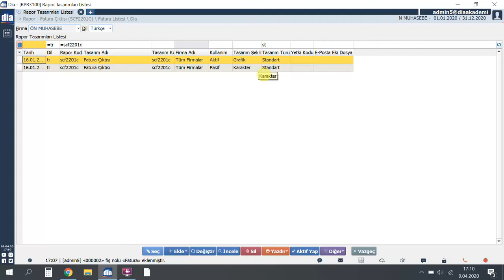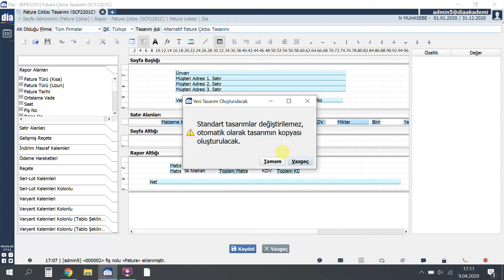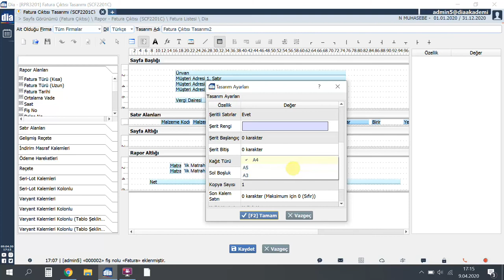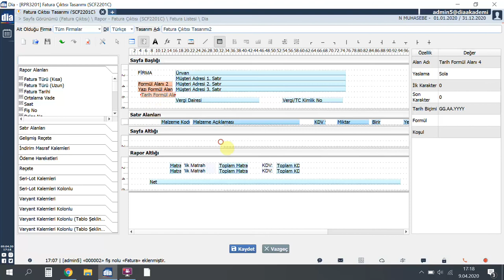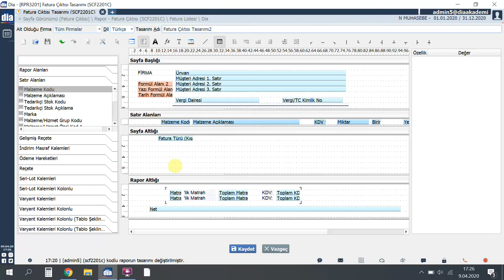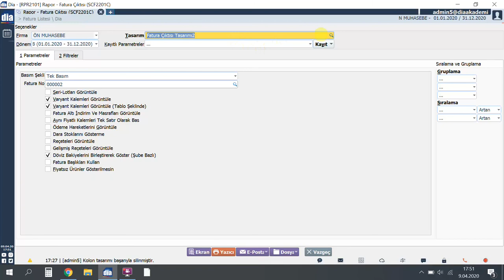DİA Akademi - Raporlarda Karakter Tasarımları Nasıl Yapılır?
Videoda, DİA'da raporlarda karakter tasarımının nasıl yapıldığı anlatılmaktadır.